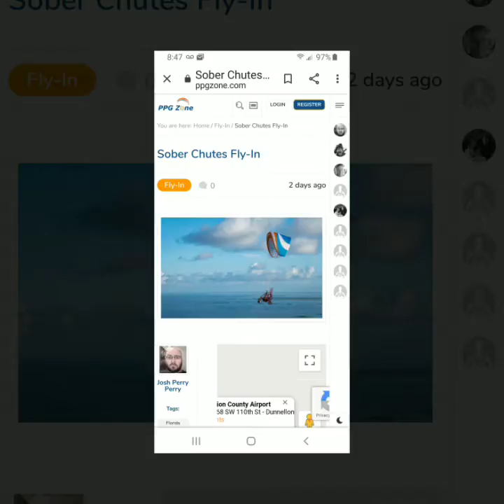Sober Chutes fly-in December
Soper Chutes fly-in
12/3110 to 1/3/20